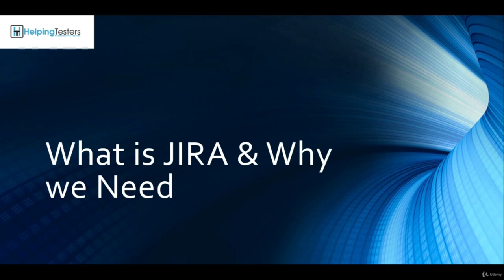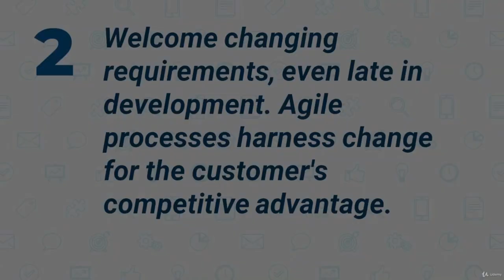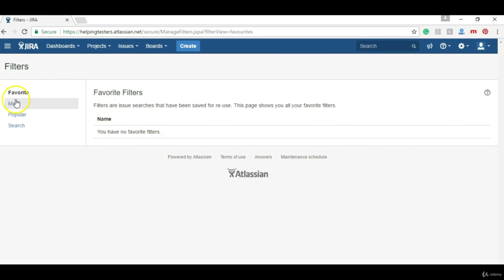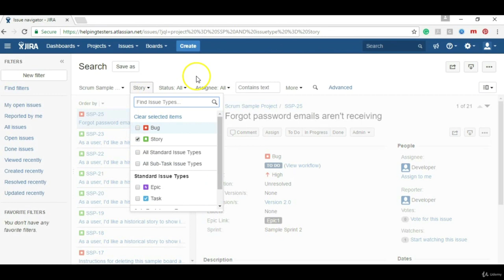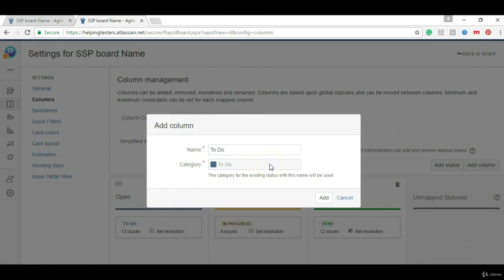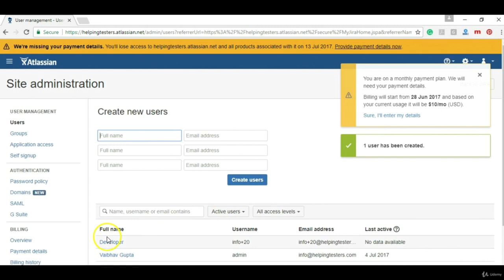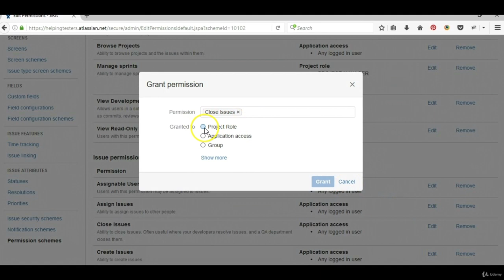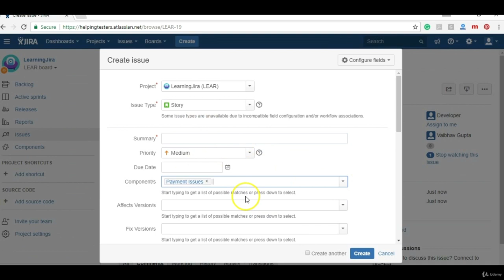Learn Jira for Beginners - Full Course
Learn Jira Complete from scratch to expert in this full course for beginners. You can start using Jira in Project as expertafter this tutorials.
How to Use Jira for Beginners | Jira Tutorial | Free Agile Project Management Software
Jira Training | Jira Tutorial for Beginners | Jira Course | Intellipaat
Build A Simple JIRA Kanban Board In ReactJS (Drag & Drop Components)

Jira is most widely used Bug Tracking & Project Management Tool. If you follow agile or any other development methodology you can easily start using Jira in your project, as Jira provides many customization so it can be easily integrated to any project.

Also you will see correct project process is followed so easily within the team and alot of time is saved and tracking becomes easier.

Jira tool is recommended for everyone as it the one of the must know tool of software industry. In course of work carrier you would be coming across this tool many times so it is better to learn complete Jira from Experts and excel in your work growth.

        At the end of course you will learn Jira Tool
        You will be able to implement Jira in your Project
        You will learn how to increase the visibility and chances of interview selection.
        Admin section for those who needs to work on Admin part of Jira
        Customize the Jira as per your needs and project requirements.

        Basic understanding of English

Who this course is for:

        Any job seeker, be it freshers or experienced professionals from any domain or industry can opt for this course.
        Students who are in college and are about to give campus interviews or start job hunting would be extremely benefited by this course.
        Team Leaders
        Project Managers
        Members of Scrum teams such as developers, Scrum Masters, and product owners
        Teams transitioning to Scrum